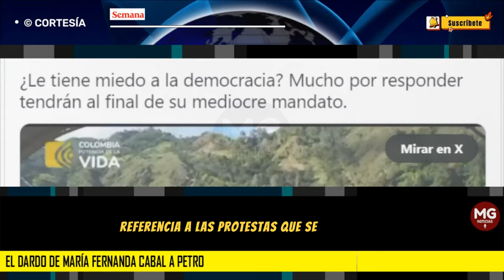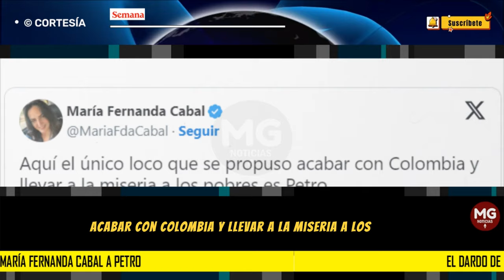INTENSA POLÉMICA VOLVIÓ A DESATAR PETRO 🛑 El dardo de María Fernanda Cabal a Petro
A cada declaración hecha por el presidente se originaron varias reacciones en redes sociales y una de las que no dudó en contestarle fue la senadora, María Fernanda Cabal, quien participó de la marcha de los inconformes en Medellín, y le lanzó un dardo al jefe de Estado: “¿Le tiene miedo a la democracia?”.
SEMANA